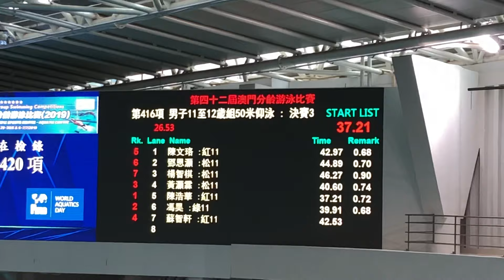50背_陳文珞、陳浩華&蘇智軒